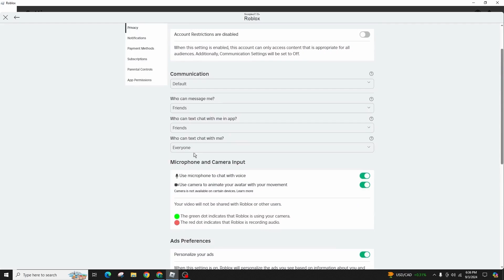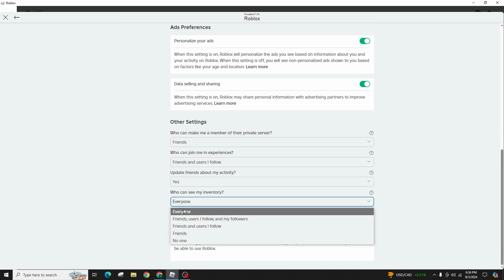How To Fix Roblox VNG Update Error | How To Fix Roblox Region Problem (2024)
Struggling with Roblox VNG update errors or region issues in 2024? This guide will help you troubleshoot and fix these common problems to get back to your gaming experience.

Timestamps:
00:00 - Introduction to Roblox VNG Update Error
00:05 - How to Fix Roblox Region Problems

Video Highlights:
- Understand what Roblox VNG is and why these errors occur.
- Step-by-step guide to resolving update errors on Roblox VNG.
- Tips for fixing region-related issues on Roblox.
- Solutions for enhancing your Roblox gameplay experience.
- Final recommendations to avoid future errors and keep your game running smoothly.

Say goodbye to frustrating Roblox errors! This guide provides all the information you need to fix common VNG update and region problems, ensuring you enjoy uninterrupted gaming.